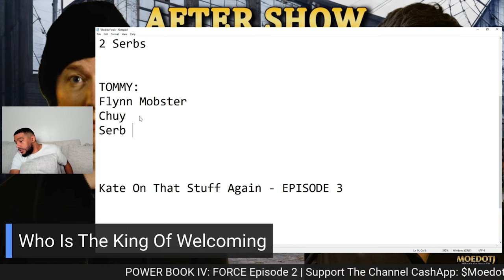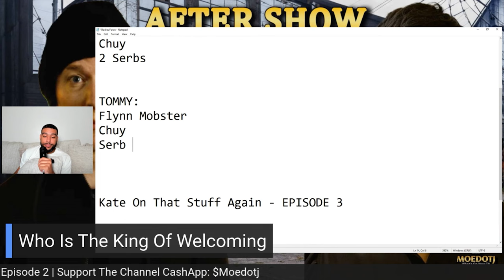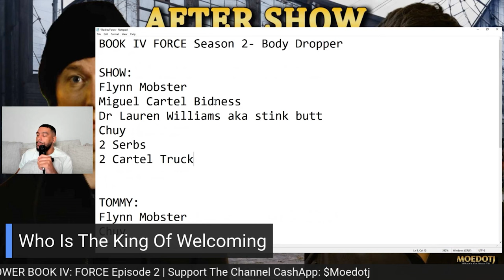POWER BOOK IV: FORCE Diamond Holding CBI Together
POWER BOOK IV: FORCE SEASON 2 EPISODE 2  Diamond Holding CBI Together

MASTERMIND TASHA's SON Merch CommercialJay.com

Time to make moves. powerforce season 2 returns Friday, Sept 1, 2023 on @STARZ

MEET THE CAST:
Joseph Sikora - Tommy Egan
Shane Harper - Vic Flynn
Isaac Keys - Diamond
Kris D. Lofton - Jenard Sampson
Miriam A. Hyman - Stacy Marks
Lucien Cambric - Darnell 'D-Mac' McDowell
Anthony Fleming III - JP Gibbs
Lili Simmons - Claudia 'Claud' Flynn

Power Book IV Who Is Vic Flynn
Power Book IV Who Is Diamond
Power Book IV Who Is Jenard
Power Book IV Who Is Claudia Flynn